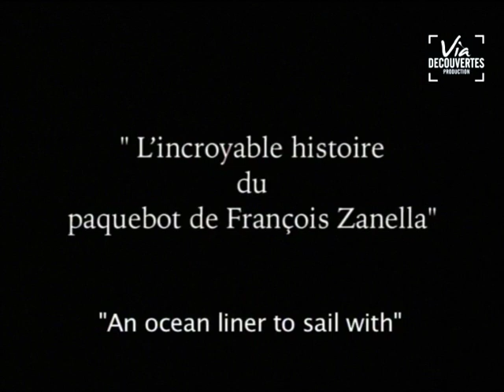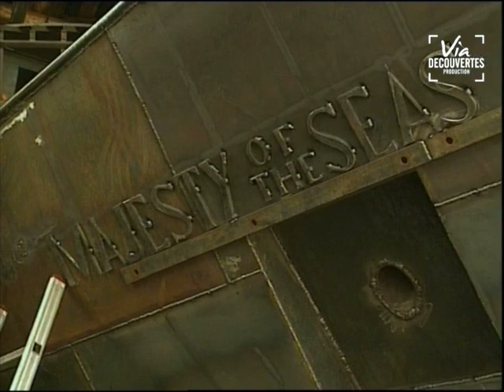The Incredible Tale of François Zanella's Ocean Liner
"Ever since the day in his childhood when François Zanella watched the launching of the mythical ocean liner "la France" on TV, he dreamed of only one thing: building boats. But François lives in Lorraine, far from the sea, and works as a miner. Thus begins our epic. This film, which includes the personal archives of the Zanella family, begins in the first days of the project and provides an intimate view that spans twelve years. The plans are unrolled on the table, the boathouse is built, Zanella and his son weld the prow of the ship. The infants grow up, the coal mines hum with activity, and the boat takes form ever so slowly. The mine closes, the family faces a difficult period, Zanella retires. But local businesses and a band of loyal friends get involved. Finally, one beautiful day in June 2005, the Majesty of the Seas is launched."